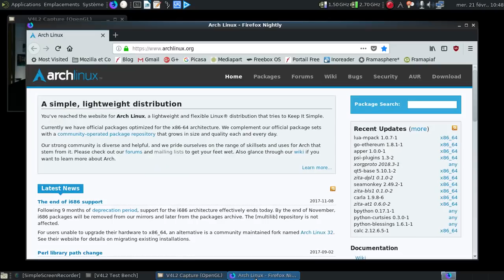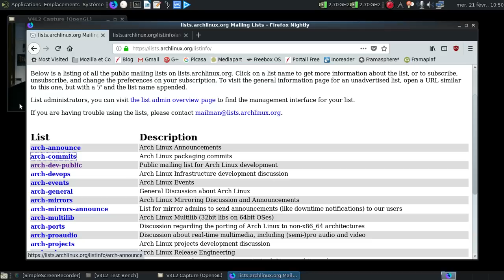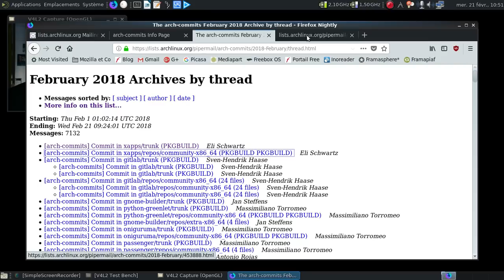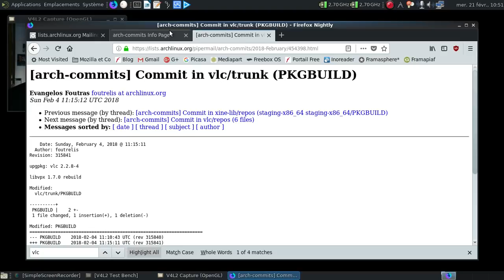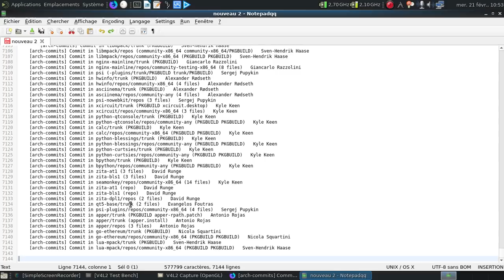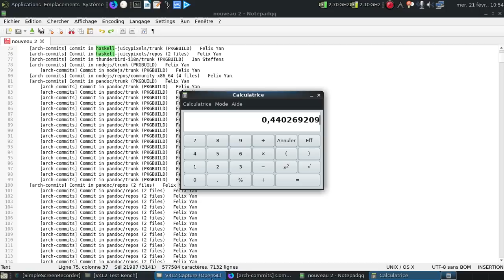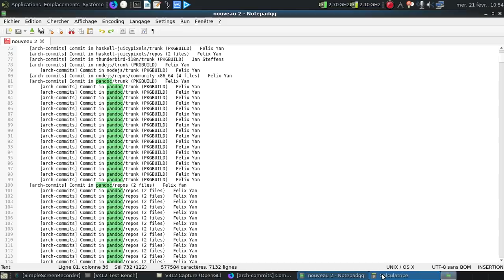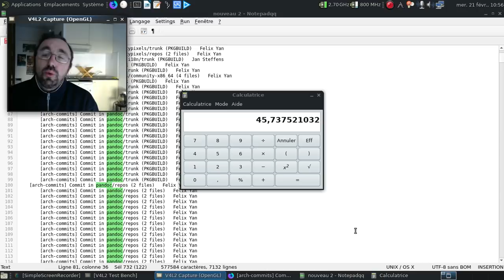ArchLinux ou Haskell Linux ? :)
Étant donné le retard pris par l'arrivée de VLC 3.0 dans les dépots stables d'Archlinux et la foultitude de modifications liées à Haskell, on peut se poser la question, non ?

Lien concernant la liste des commits sur Archlinux en février 2018